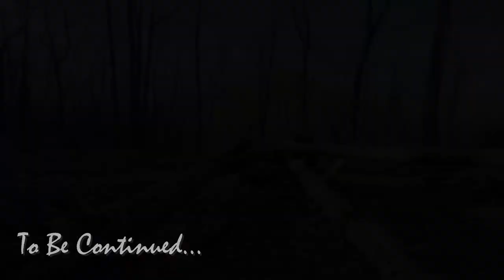PART 1 - Solo On The Art Loeb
Every bit of advice I got leading up to this hike boiled down to 4 things
-check the map often
-fill up on water every chance you get
-prepare for some brutal climbs
-and whatever you do DON'T GO NORTHBOUND!
Well, I heeded 3 of those warning. Can't say I didn't know what I was getting myself into...

15 miles
Davidson River Campground to Deep Gap Shelter
Be sure to read the trail journal for additional stories and pictures from this thru-hike.

Music featured in this video: "Bonaparte's Retreat" by Walker Winn, "Plantation" by Jason Shaw, and "Misty Mountain Rendezvous" by Squire Tuck

You can also show your support by going over to my website seagrasstosassafras.com and signing up for the email list where I send out a monthly newsletter.